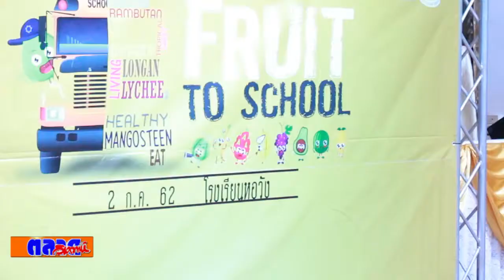DIT ผุด โครงการสร้างค่านิยมและเครือข่ายผู้บริโภคผลไม้แก่เยาวชน Fruit To School กระตุ้นเยาวชนเล็งเห็ค